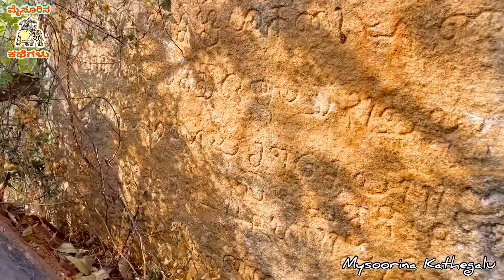2500 ವರ್ಷಗಳ ಪುರಾತನ ಸಮಾಧಿಗಳು ಕೆಂಗೇರಿಯಲ್ಲಿವೆ...